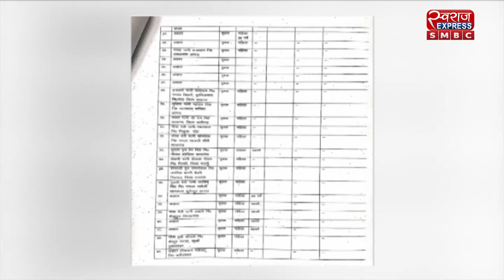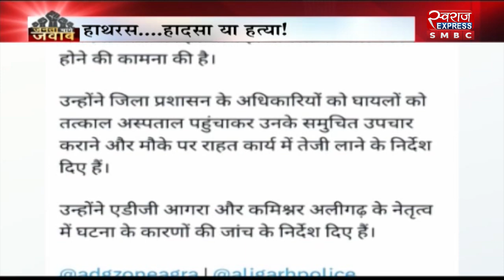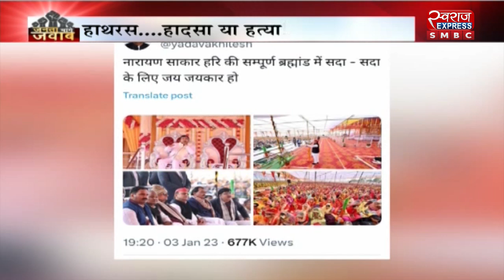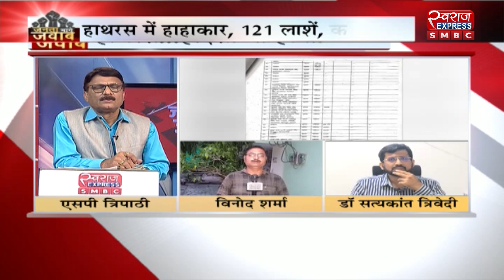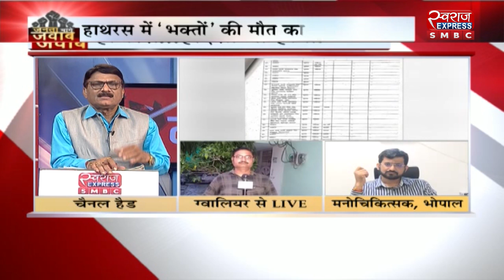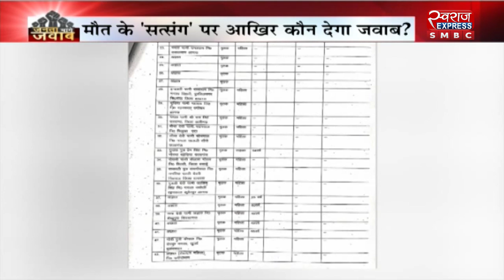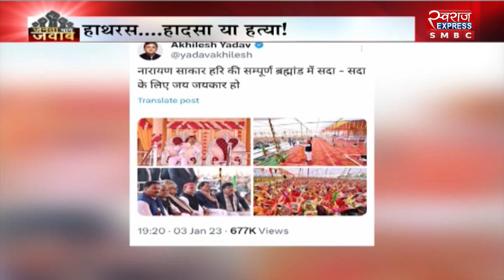जनता मांगे जवाब : हाथरस हत्या या हादसा | SWARAJ EXPRESS | SMBC